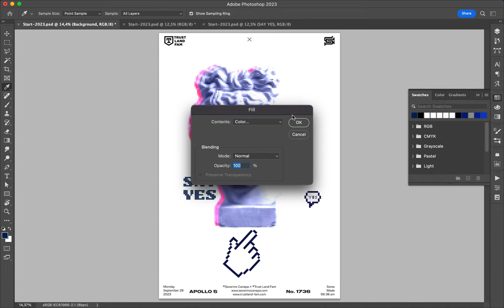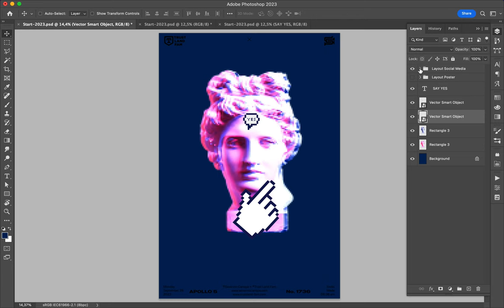Poster Speed Art 1736 Say Yes 9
Minimalist creation, I realized with a pixel version of Apollo's Statue with a vaporware style.